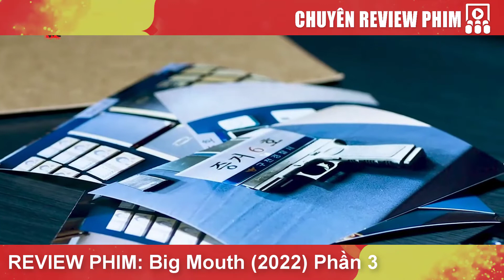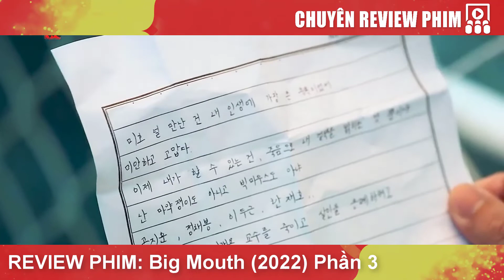[Review Phim] Big Mouth (2022) Phần 3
📣 Nội dung phim:
Big Mouth là bộ phim đánh dấu màn tái xuất chính thức của mỹ nam "đẹp hơn hoa" Lee Jong Suk sau một thười gian "mất tích" vì nhập ngũ (trước đó anh có xuất hiện với một vai diễn ngắn ngủi ở phim điện ảnh Sát Thủ Nhân Tạo 2). Trong phim, anh vào vai Park Chang Ho, một luật sư với tỷ lệ thắng cực kỳ thấp, được biết đến với cái tên "Big Mouth" nghĩa là kẻ chỉ có mồm mép. Cuộc đời anh gặp trắc trở cũng chính vì cái tên này.